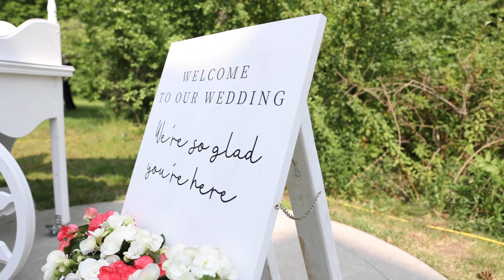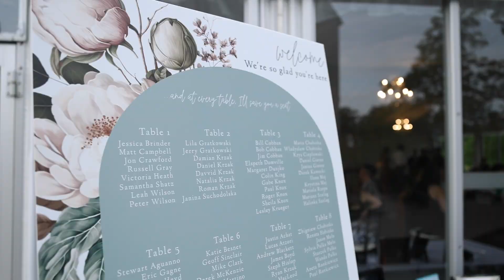Nicole + Pete Harding Waterfront Estate Wedding | Danica Oliva Videos